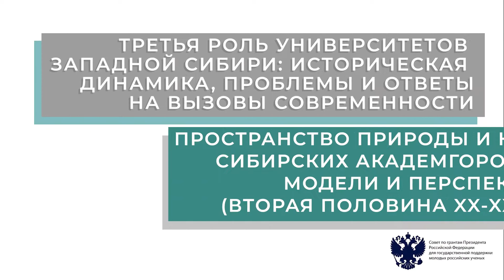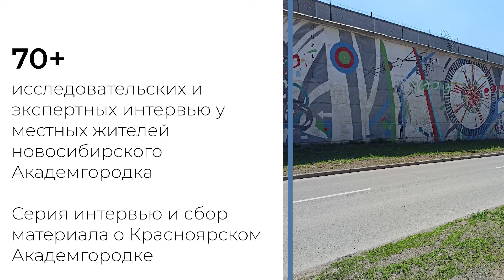Результаты Антропошколы 2021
Антропошкола ТюмГУ
Делимся с вами результатами нашей деятельности в 2021. Были рады быть с вами в этому году и до встречи в 2022-м!